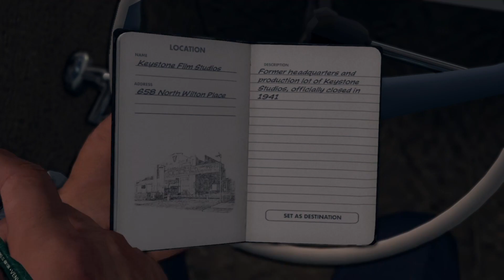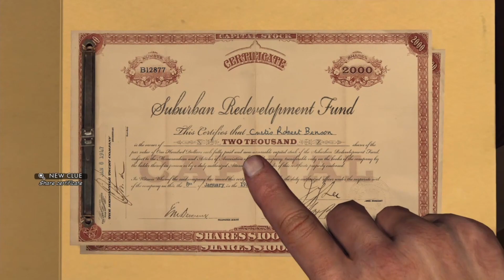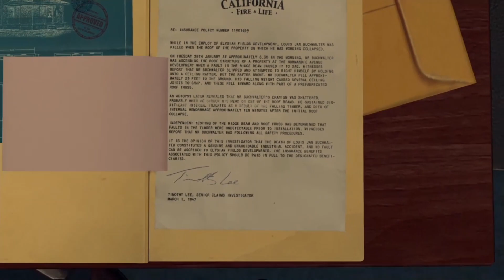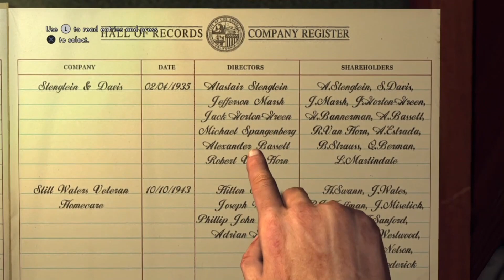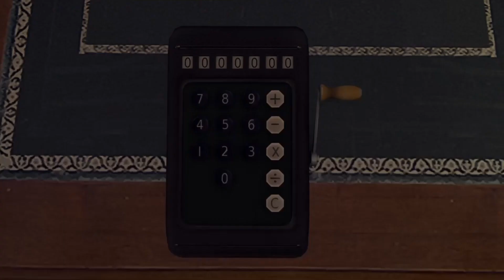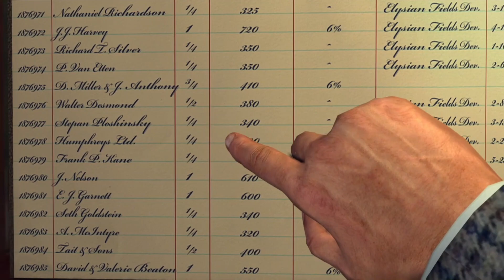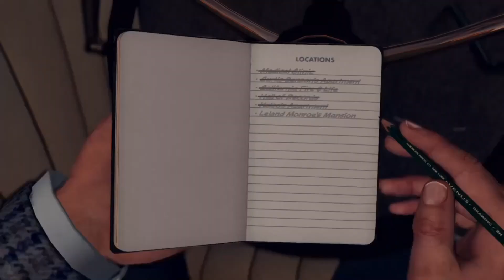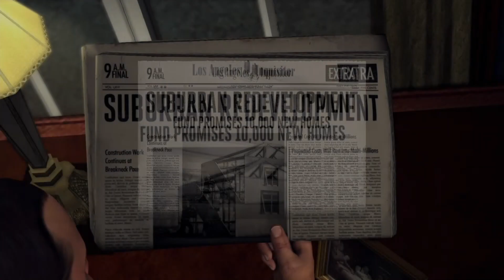L.A. Noire (Playthrough) PART 12